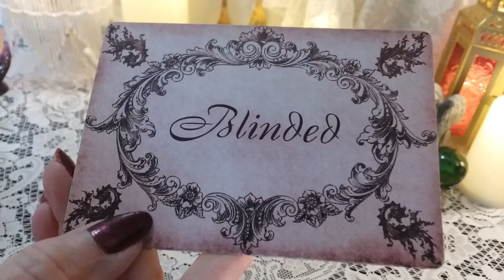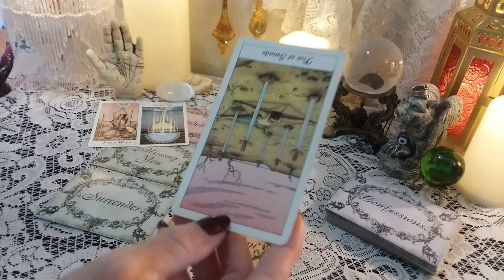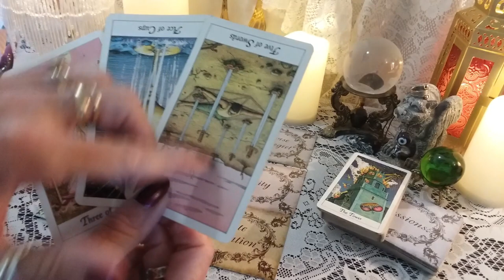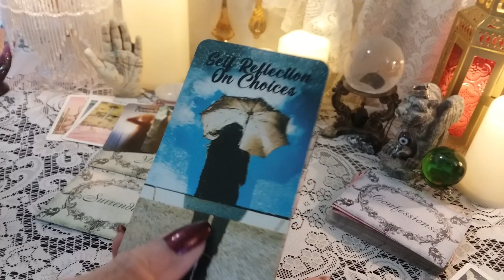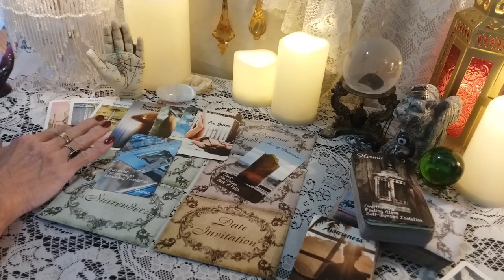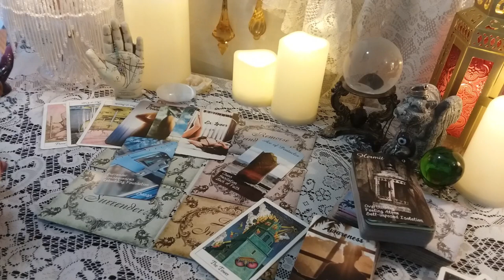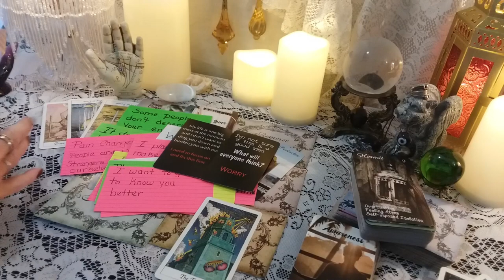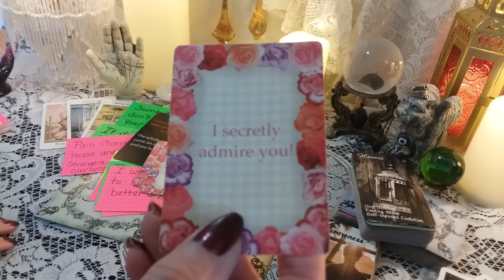🃏 WILD CARD 💌 📬 "The Real Reason They Didn't Show Up"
Wild Card Tarot Readings are meant for whomever they resonate with. 💕 Who's energies are coming through and what do they want to say? Are these your messages?

call 988

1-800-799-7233 (SAFE) or  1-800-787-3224 (TTY)